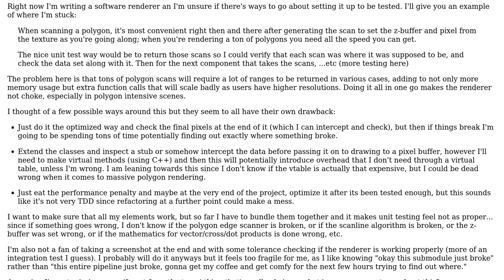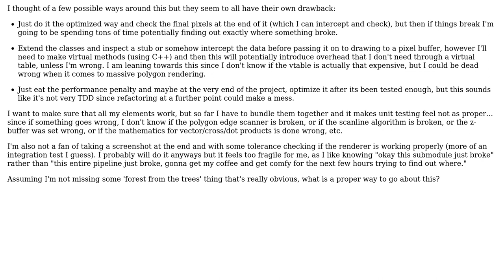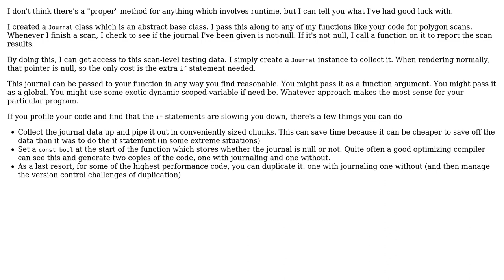Software Engineering: Unit testing a software renderer, dealing with coupling due to speed issues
With thanks & praise to God, and with thanks to the many people who have made this project possible! | Content (except music & images) licensed under CC BY-SA | Music | Images & others | With thanks to user Water user Doc Brown user Cort Ammon and the Stack Exchange Network Trademarks are property of their respective owners. You are responsible for your own actions.